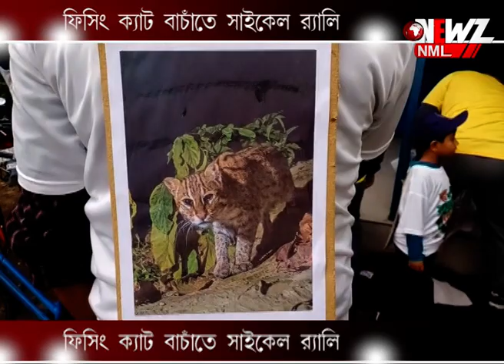ফিসিং ক্যাট বাঁচাতে সাইকেল র‍্যালি